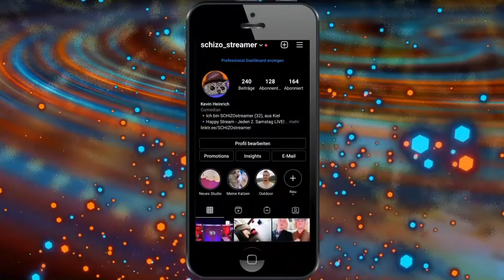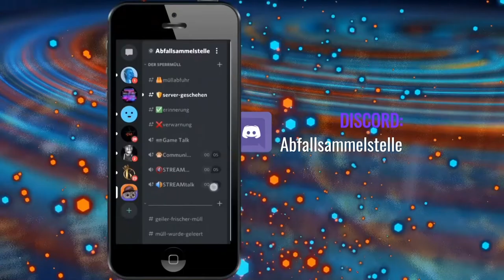Zum ersten mal Alkohol trinken - Das Selbstexperiment | Part 14 | by SCHIZOstreamer